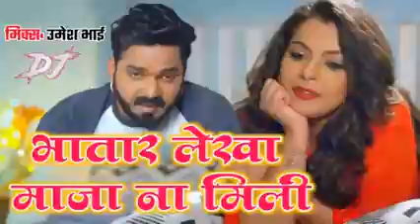Crack Fighter : Bhatar Lakha Ho Maja Kahi Na Mili | Pawan Singh Luliya | Honey Dj 2019